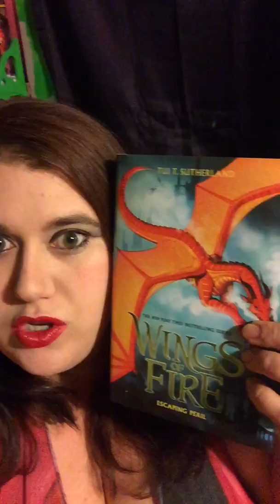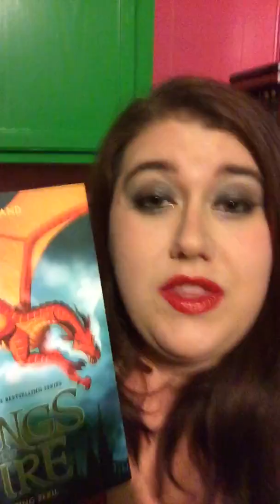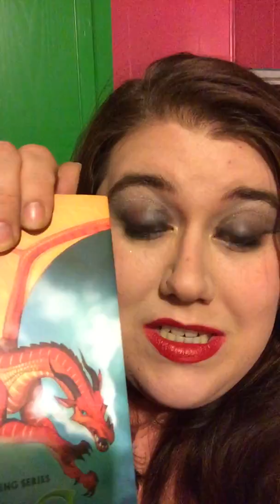Wings of Fire Escaping Peril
5 out of 5 fantastic!